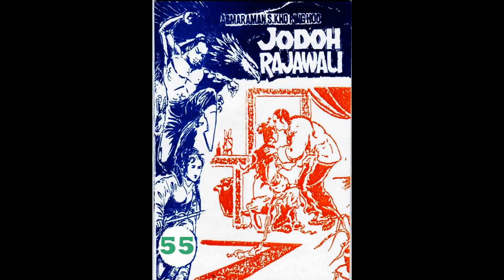Seri JODOH RAJAWALI JILID 55